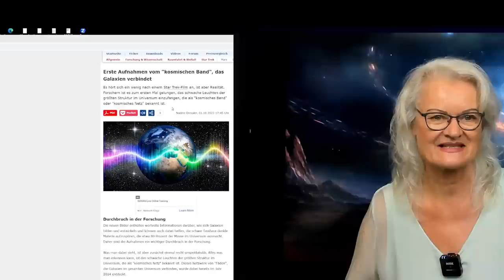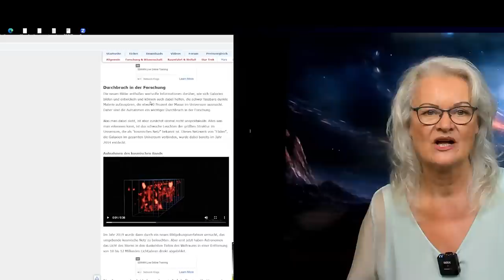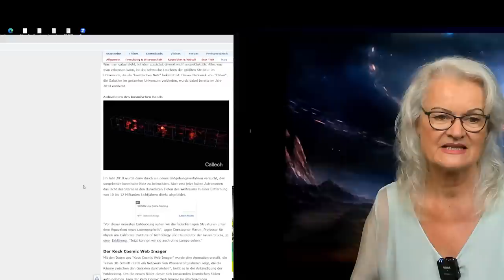Das Geheimnis der kosmischen Verbindung unserer Milchstraße mit dem Universum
🌌 Die Enthüllung der Andromedaner-Verbindung: Ein Blick in die kosmische Verbindung unserer Milchstraße!

In diesem aufregenden Video erforschen wir die atemberaubenden Erkenntnisse aus den neuesten wissenschaftlichen Untersuchungen, die die Existenz eines mysteriösen Energiebands zwischen unserer Milchstraße und der majestätischen Andromeda-Galaxie bestätigt haben. Diese Erkenntnisse sind nicht nur wissenschaftlich bahnbrechend, sondern auch tief spirituell und inspirierend.

IBAN: DE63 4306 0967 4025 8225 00
BIC: GENODEM1GLS